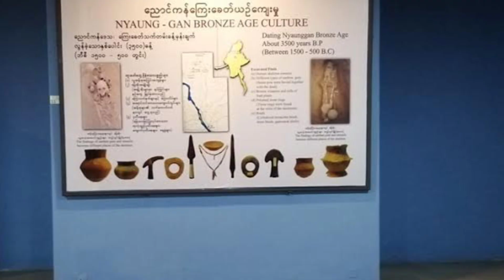ဗဟန်း၊လူထုအခြေပြုဗဟိုဌာန Community Centre ၌အပြည်ပြည်ဆိုင်ရာပြတိုက်များနေ့အထိမ်းအမှတ်အသိပညာပေး ကျင်းပ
ဗဟန်း၊ လူထုအခြေပြုဗဟိုဌာန Community Centre ၌ အပြည်ပြည်ဆိုင်ရာပြတိုက်များနေ့ အထိမ်းအမှတ် အသိပညာပေး Talk Show ကျင်းပ
ဗဟန်း  မေ  ၁၉
စန္ဒာမိုး